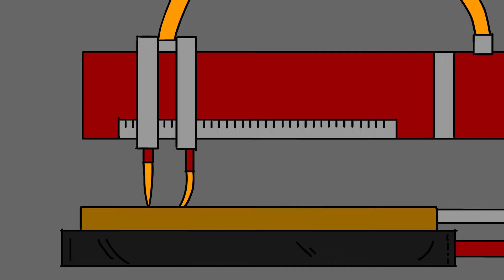Heavy Ink Printing - Cartoon Animation Intro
Animation and illustration by Gadz Studio